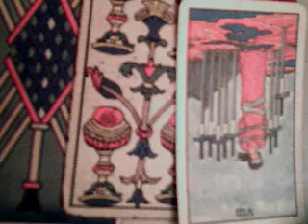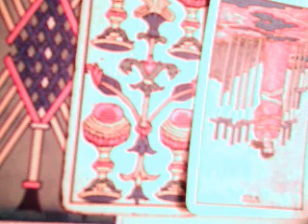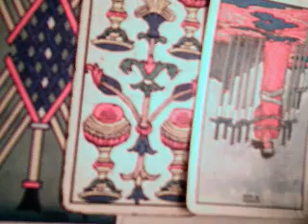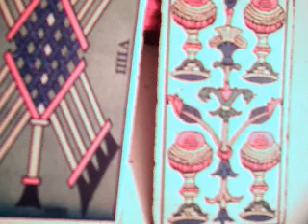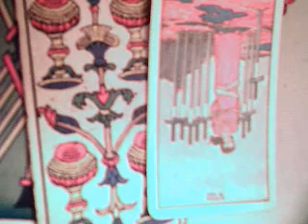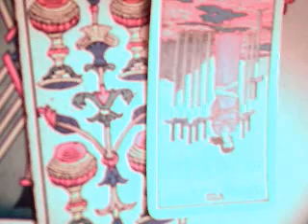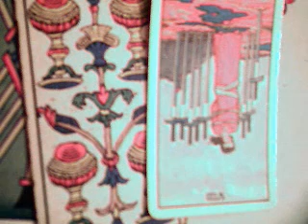Piscis 28 agosto al 3 septiembre 2017 / madre celestial